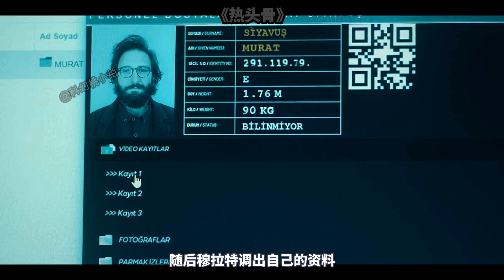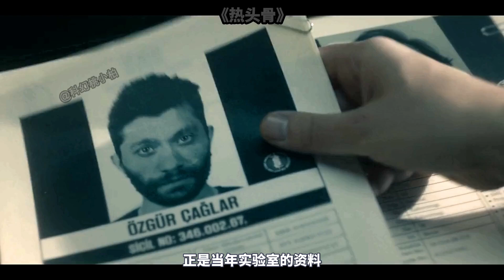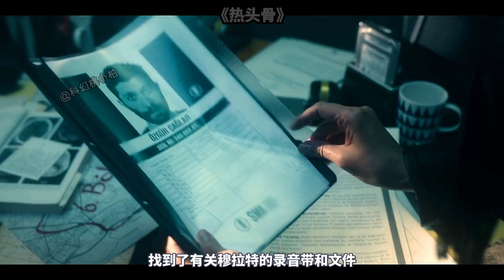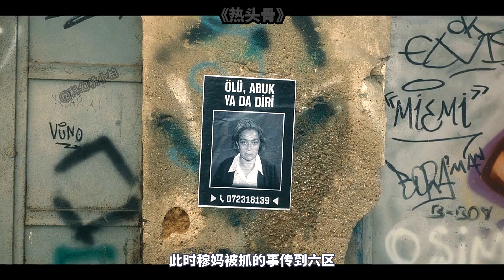神秘病毒靠聲音傳播，感染者猶如行屍走肉，一口氣看完《熱頭骨》